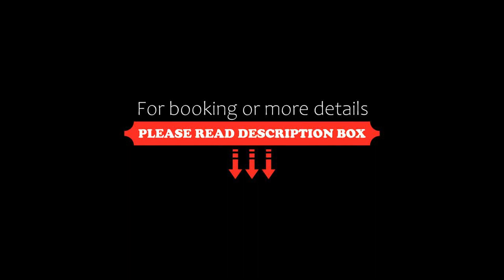Affittacamere Il Terrazzo Di Archimede, Siracusa, Italy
About Property:
Featuring free WiFi and a terrace, Affittacamere Il Terrazzo Di Archimede offers accommodation 1.3 km from the centre of Siracusa.
Every air-conditioned room comes with a TV and mini fridge. The rooms come with a private bathroom with hairdryer and free toiletries. Some rooms have a private external bathroom.
An Italian-style breakfast including typical products is served on the terrace in fine weather.
Archaeological Park of Neapolis is 1 km from Affittac...
Property Type: Hotel
Address: Via Necropoli Grotticelle 17G, 96100 Siracusa, Italy
Searching For
1. Affittacamere Il Terrazzo Di Archimede - Siracusa - Italy
2. Affittacamere Il Terrazzo Di Archimede - Siracusa - Italy Address
3. Affittacamere Il Terrazzo Di Archimede - Siracusa - Italy Rooms
4. Affittacamere Il Terrazzo Di Archimede - Siracusa - Italy Amenities
5. Affittacamere Il Terrazzo Di Archimede - Siracusa - Italy Offers and Deals
Audio Credit:
Track Title: Reasons To Hope
Artist: Reed Mathis